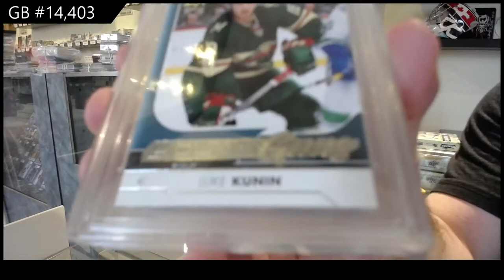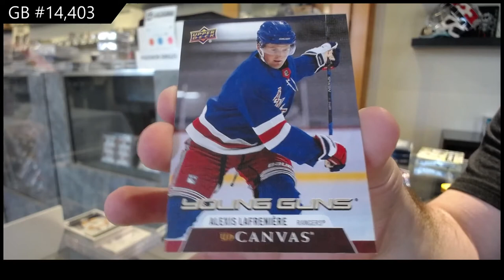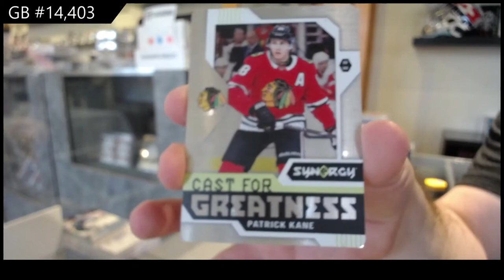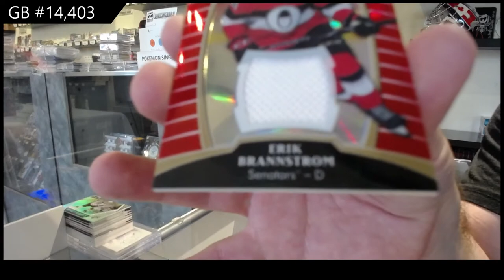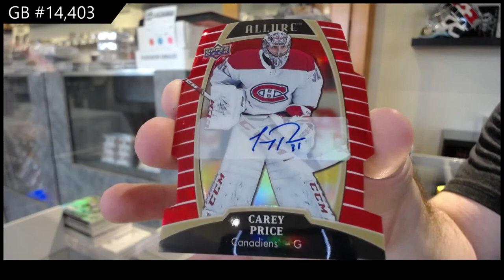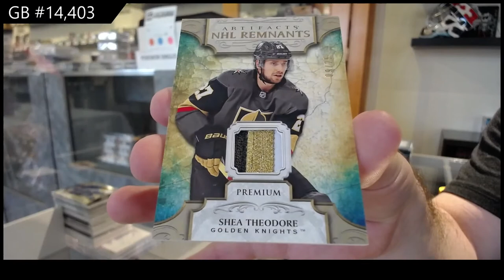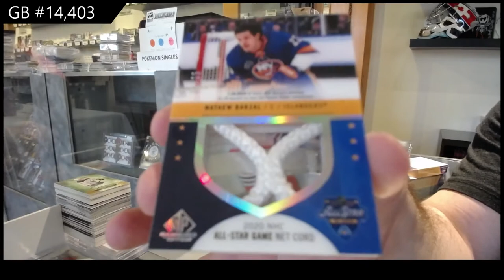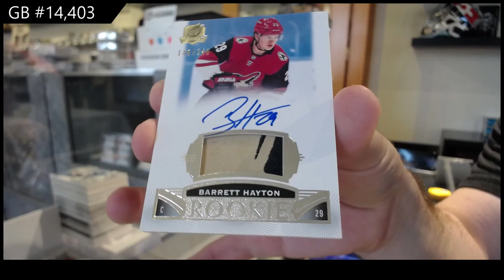10 Box Hockey Mix Break With The Cup - C&C GB #14,403